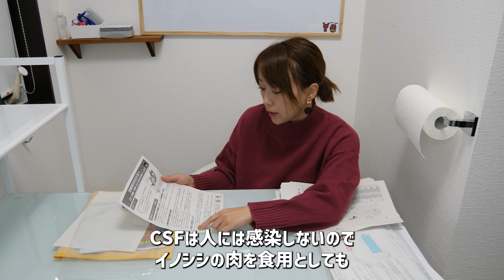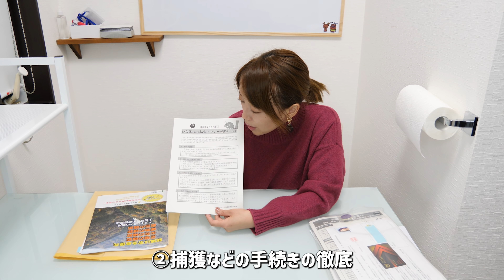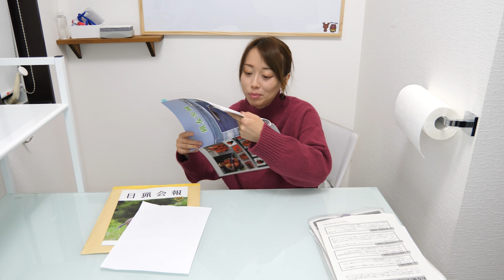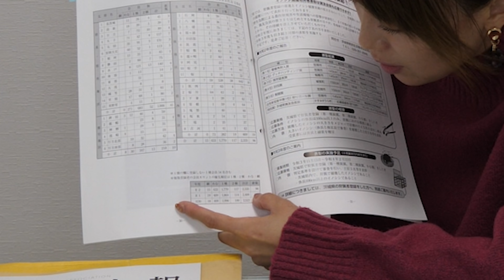【狩猟】今年も例のブツが届いたので開けてみた！猟期前はしっかり準備をしていこう！【狩女子】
猟期前、猟友会から例の物が届いたので開封していきます！
そして猟の準備をしました！！